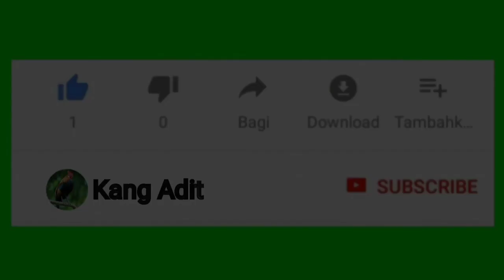SUARA PIKAT AYAM HUTAN BETINA/COCOK UNTUK BERBURU/terbaru 2020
*_suara pikat ini cocok di gunakan berburu ayam hutan jantan_*

Suara pikat ayam hutan betina#
_TERBARU 2020_#

        SEMOGA BERMANFAAT

                    *  JANGAN LUPA DI SASCRIBE  * *LIKE'COMENT CHENELL SAYA *